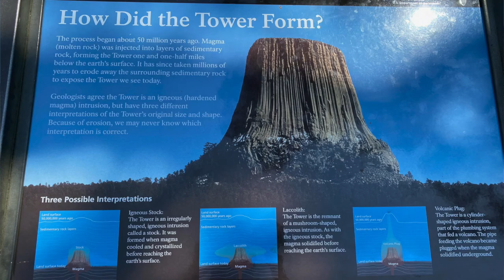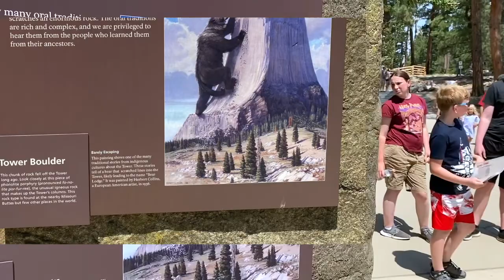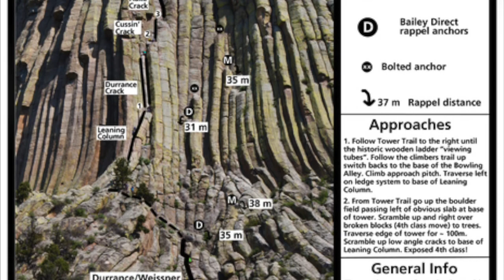Exploring Devils Tower In Wyoming - Unforgettable Adventure!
We took a trip to Devils Tower Wyoming and did a tour. We toured the monument in Devils Tower Wyoming and it was a great time. Definitely a place everyone should visit when visiting northern Wyoming.

Thank you very much for watching our video and supporting our channel. We really appreciate it.

DEVILS RETRO TOWER SHIRT
DEVILS TOWER CLIMBING GUIDE
CLOSE ENCOUNTERS MOVIE COLLECTION

0:00 INTRO
1:02 KOA TOUR VIDEO
2:12 ENTERING DEVILS TOWER
3:12 THE DEVILS TOWER PATHS
5:49 DEVILS TOWER
7:25 THE VIEWS ARE GREAT
8:12 OUR THOUGHTS ON DEVILS TOWER
9:27 PRAIRIE DOGS

We include more details on our videos not included in the youtube version.

THANK YOU KING AND COUNTRY JOY AND FIX MY EYES.